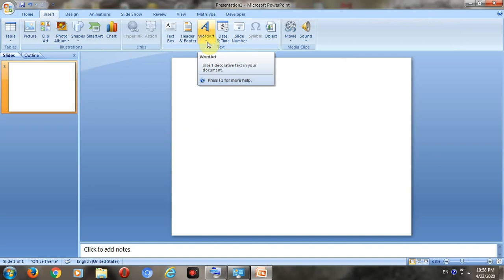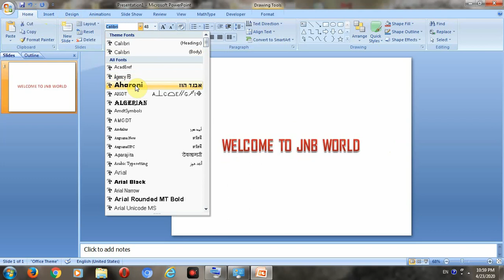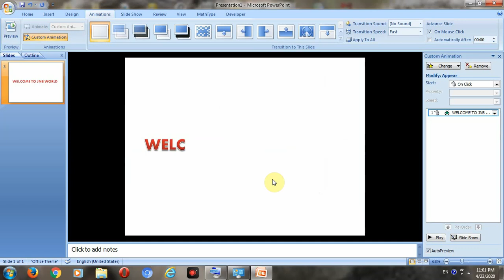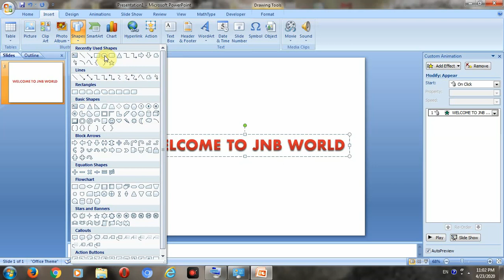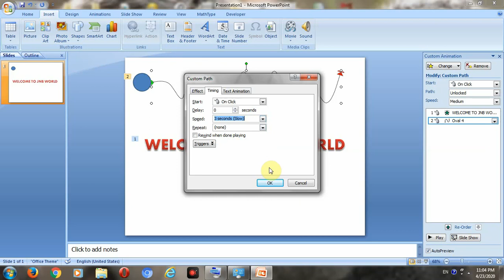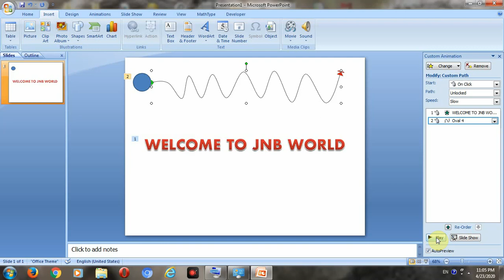TEXT ANIMATION IN POWERPOINT | IMAGE ANIMATION IN POWERPOINT|LETTER ANIMATION IN POWERPOINT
HELLO EVERYONE,
IN THIS VIDEO I WILL DESCRIBE HOW TO CREATE TEXT ANIMATION IN MS POWERPOINT, LETTER ANIMATION AND IMAGE ANIMATION IN MS POWERPOINT